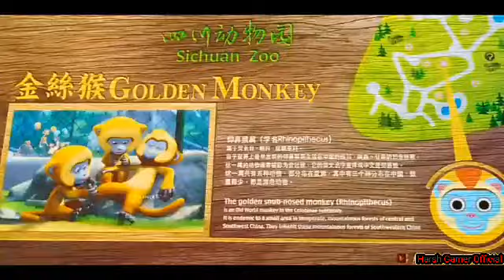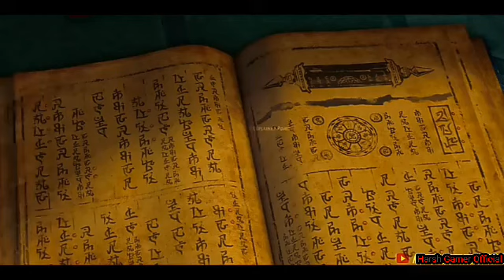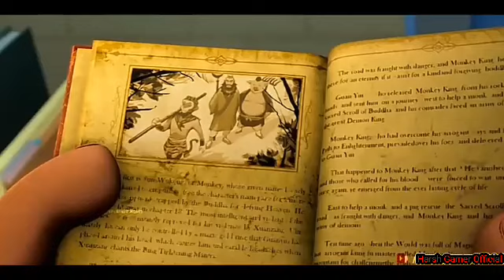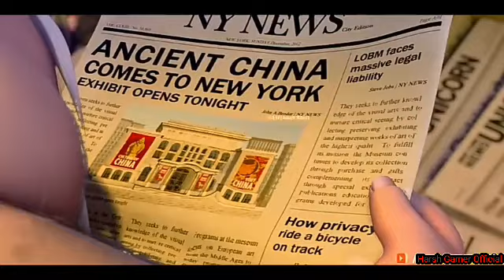Monkey King Confronts Demon King To Save His Friend Gugu. | Explained in Hindi | Explainer Harsh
Quires :-
soul land
soul land in hindi
perfect world
perfect wold in hindi
supreme god emperor in hindi
supreme god emperor
throne of seal
against the sky supreme
against the sky supreme in hindi
tales of demons and gods in hindi
Explainer Rohit
Animated movies
Rohit Nagar
Animated Explainer Hindi
In Hindi
Explainer Rohit
movie explained in hindi
animated story teller
miss voice over
monkey king reborn movie explained in hindi
monkey king reborn full movie dubbed in hindi
monkey king reborn explained in hindi
monkey king reborn
the monkey king reborn
monkey king
movie explaine in hindi
monkey king reborn 2021